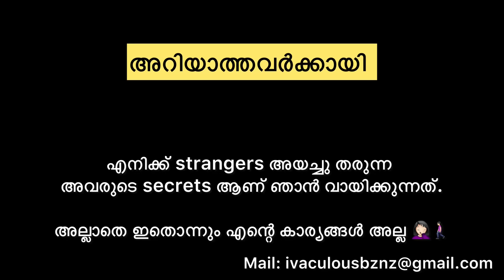Reading YOUR secrets 🤫 43